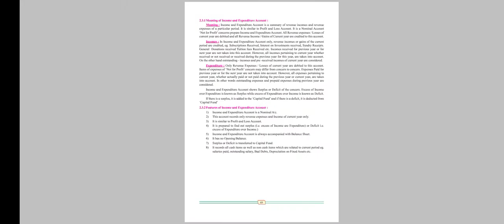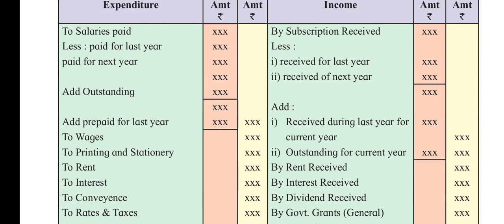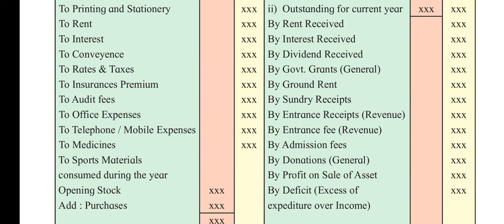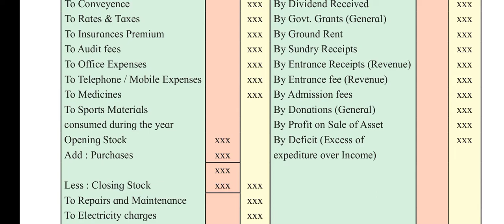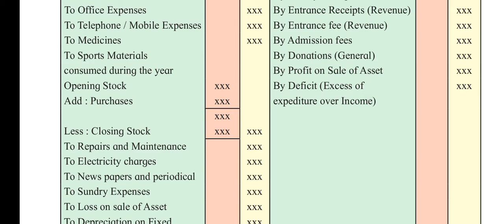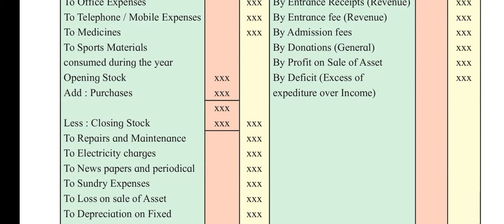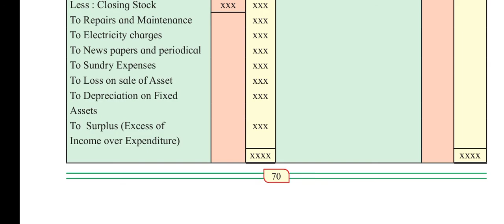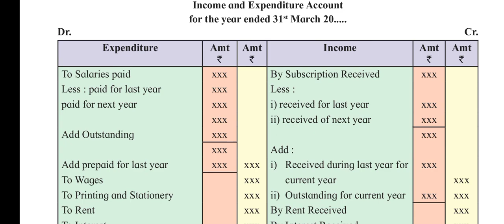12Th Commerce | Non Profit Organization | Income and Expenditure AC | Expenditure Side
12Th Commerce

This is Explanation of Income and Expenditure Account of Expenditure Side